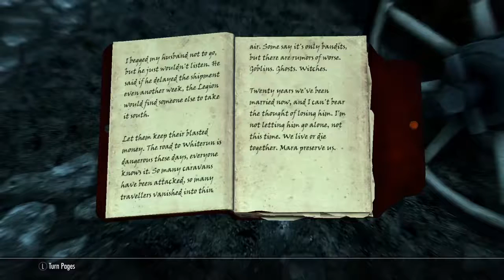Skyrim: I Believe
They're out there.